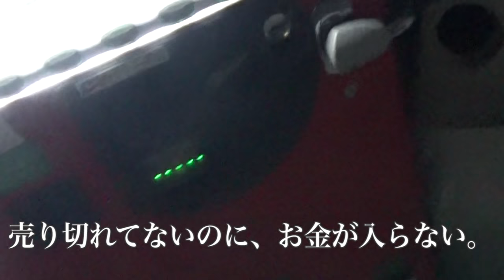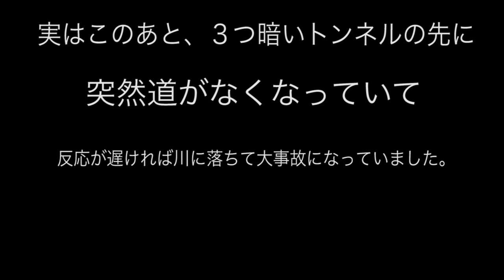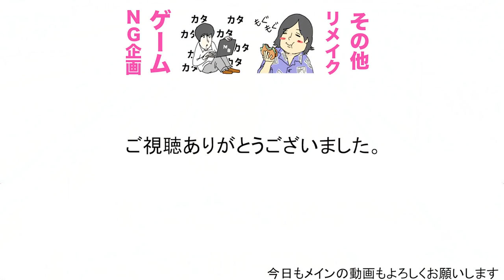ママチャリで心霊スポット抜けたら川に転落しそうになった#3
１９時に週３〜４本ほどビシバシ上げていきます！！